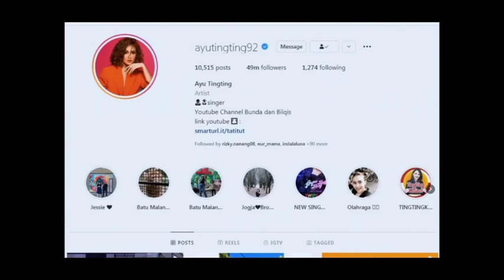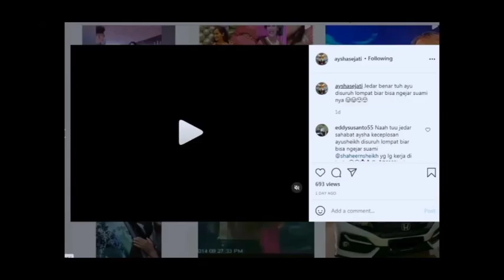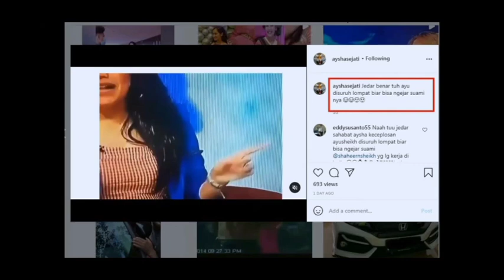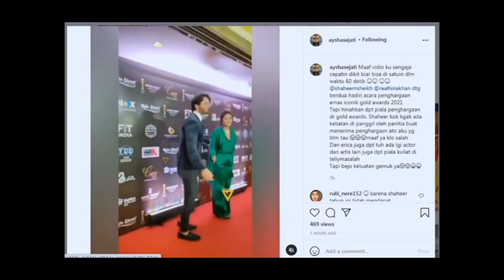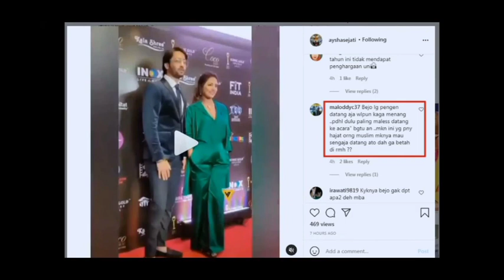MENGEJUTKAN !! Coba lihat kebahagiaan Ayu tingting,bilqis & shaheer sheikh bikin netizen geram..